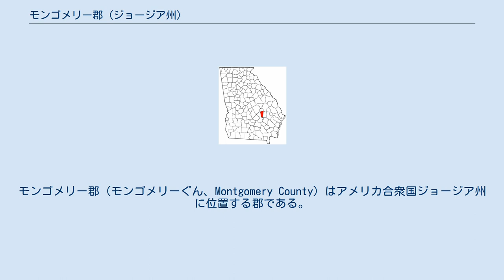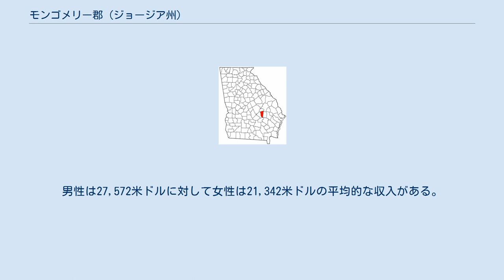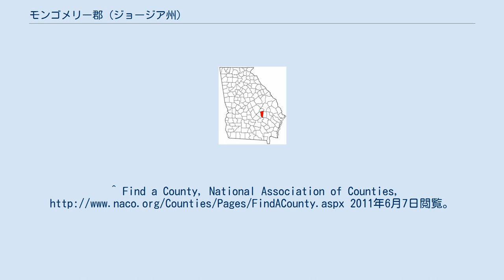モンゴメリー郡 (ジョージア州)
モンゴメリー郡（モンゴメリーぐん、Montgomery County）はアメリカ合衆国ジョージア州に位置する郡である。
2000年現在、人口は8,270人である。
ここはカナダのケベック・シティを奪い取ろうと試みている時、1775年に戦死したアメリカ独立戦争の将軍、リチャード・モントゴメリーに敬意を表して名付けられた。
この郡の郡庁所在地はマウントバーノンである。
 2000年現在の国勢調査で、この郡は人口8,270人、2,919世帯、及び2,063家族が暮らしている。
6/km2 (14/mi2) の平均的な密度に3,492軒の住宅が建っている。
18歳以上の女性100人ごとに対して男性は105.50人である。